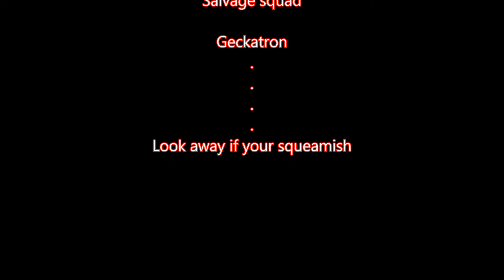Death of a Bix3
Well what can i say. human error caused this. Hopefully will be re-born soon enough with the help of some loving care and lots of glue.